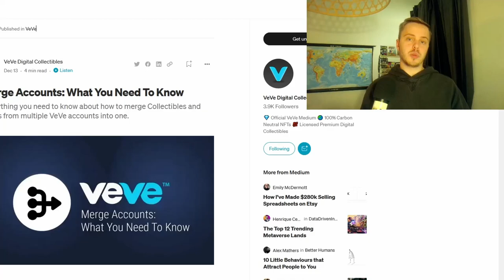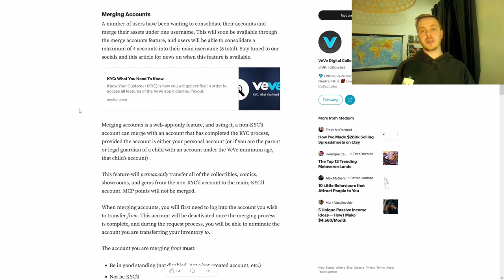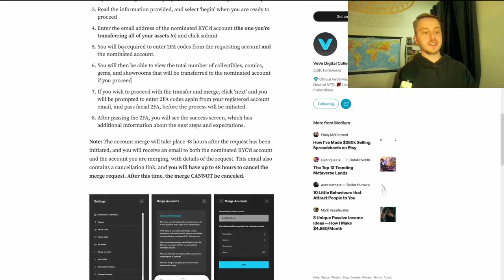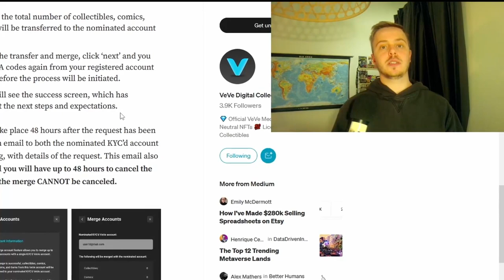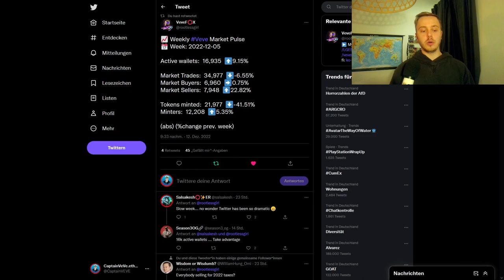VeVe Accounts Zusammenfügen! | VeVe Markt Daten! | VeVe deutsch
In diesem Video zeige ich dir anhand des Medium Artikels, wie du deinen VeVe Acoount (ohne KYC) mit einem KYC Acoount Mergen (verknüpfen) kannst.

                  ➖➖➖➖➖➖⬇️Quellen⬇️➖➖➖➖➖